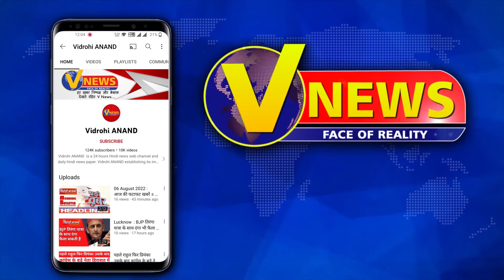PET परीक्षा को लकेर बोले सांसद Sanjay Singh || @VidrohiANAND